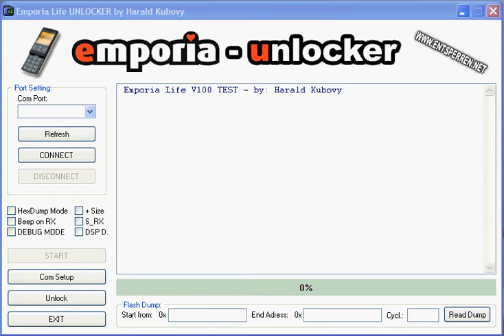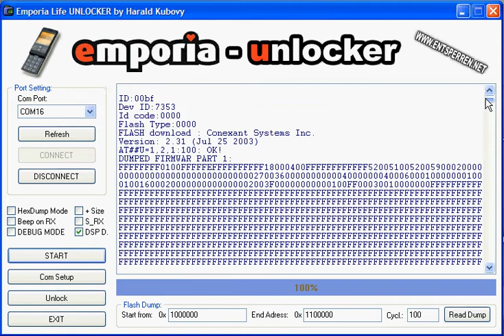Emporia Firmware Dump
Iam not able to get a good Firmware  Dump from it :-(